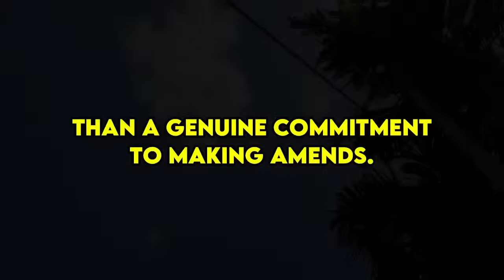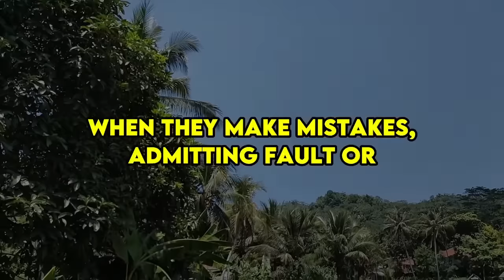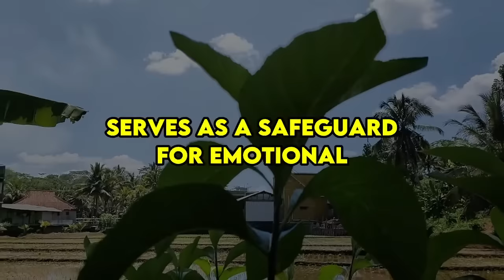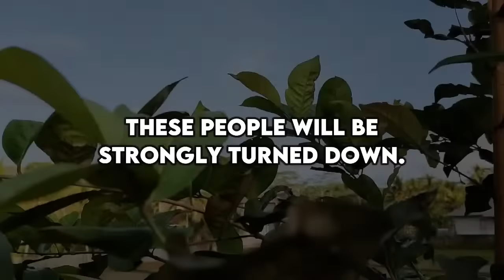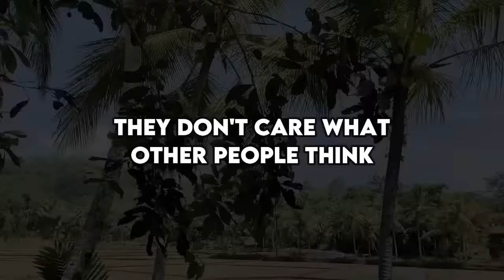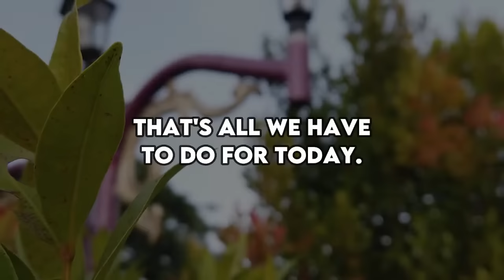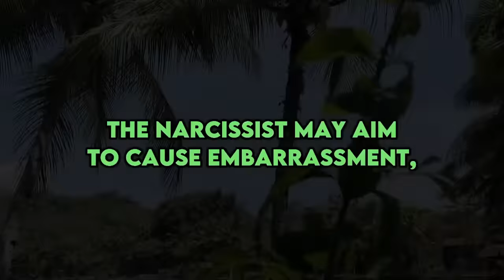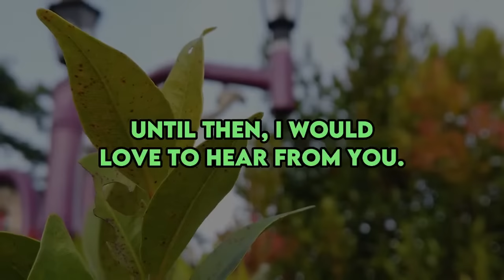When a Narcissist Hurts You, But Still Misses You Very Much |NPD| Narcissist exposed| Narc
Welcome back, everyone! A special greeting to those joining us today. Your presence is truly appreciated, and my channel owes its existence to your invaluable support. Thank you so much!

Unraveling the intricate dance of narcissists in the realm of rectifying errors is paramount for adeptly navigating relationships with these individuals. It's crucial to discern that their efforts to resolve issues often unfold in a predictable manner. The frequency of reconciling or addressing conflicts with narcissists is deeply ingrained in their penchant for stirring problems and inflicting harm on others. The complexity arises from their steadfast reluctance to admit wrongdoing, a reluctance driven more by a desire to escape consequences than a genuine commitment to making amends. As a result, securing a heartfelt apology from a narcissist remains a rare feat.